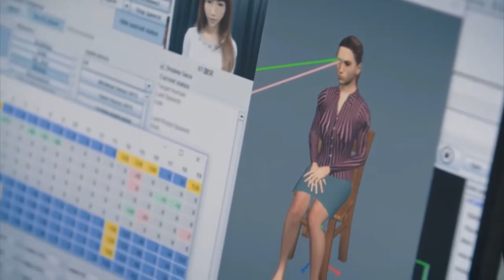Top INSANE Walking And Talking Humanoid Robots!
We all have heard predictions made by scientists which talk about humans and robots co-existing with each other and even about robots taking over the world. But let’s be honest no one ever took them seriously. Well, it’s time you did, because, in the modern-day, robots are being made with such incredible advancements that they are being able to walk and talk just like humans. And not even that they are even imitating human movements and being made with human appearances as well. So wanna take a look at some of the most advanced humanoids robot ever to be made?

Erica is the abbreviated form for “Erato Intelligent Conversational Android”. This humanoid can talk just like humans including the voice modulations that humans give while performing different kinds of speech activities like explaining, replying, notifying, etc.

In addition to replicating the voice modulations, the scientists who designed and manufactured this humanoid did it in such a way that Erica looks exactly like a woman and can even replicate human facial expressions while talking and reacting. For example, Erica blinks her eyes and nods in agreement while in a conversation with someone just like a human does.

Erica can understand human voices and can reply to conversations with incredible accuracy with the help of sophisticated natural language processing algorithms and techniques which are a part of the artificial intelligence and machine learning wing.